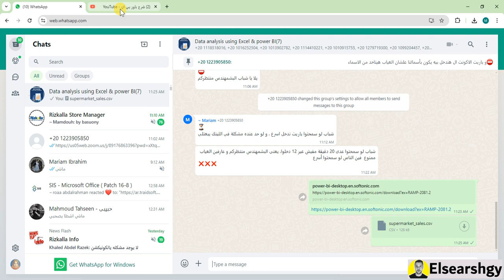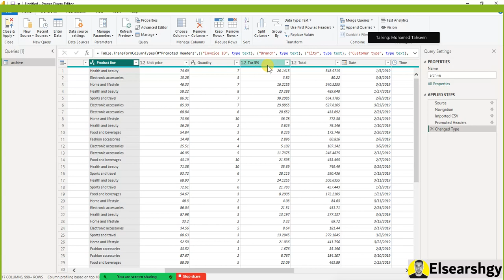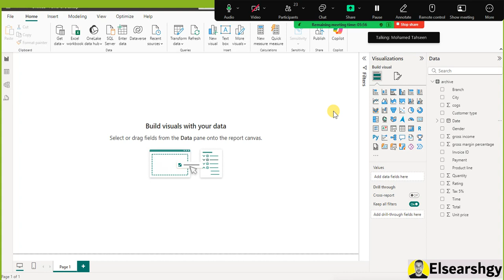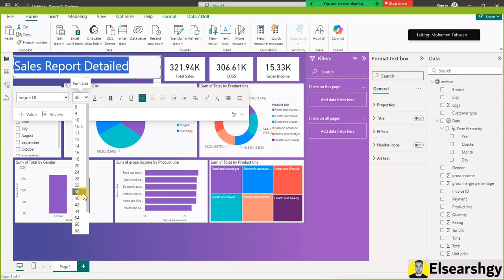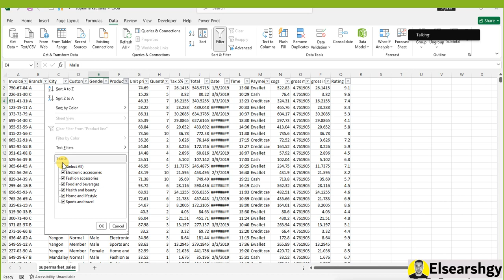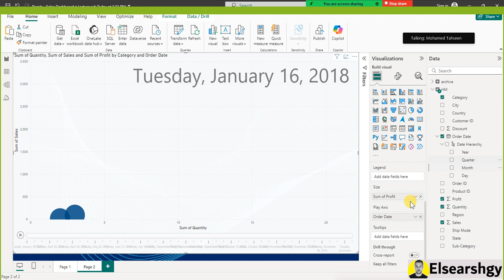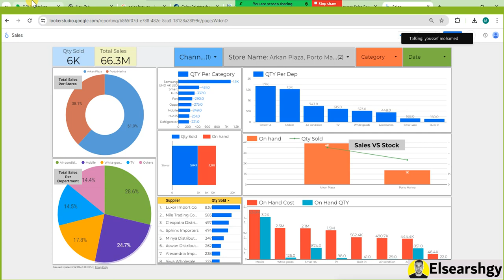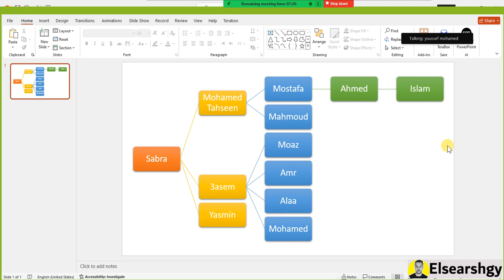Session 4 - Data Analysis Course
Power BI هو أداة قوية من مايكروسوفت بتساعدك تجمع، تحول، وتعرض البيانات بشكل بصري احترافي. بتقدر من خلالها تعمل تقارير ولوحات تحكم تفاعلية تساعدك في تحليل البيانات واتخاذ القرارات بناءً على معلومات دقيقة. سواء كنت مبتدئ أو محترف، Power BI هيوفر لك الأدوات اللي تخليك تحترف تحليل البيانات في وقت قصير.

13:53 Open Power BI
17:10 Import File To Power BI
18:10 Open Power Query (Transformation)
34:20 Loading Data at Power BI
35:30 Write Project Scope in Word
43:00 Make Visuals
01:42:50 Scatter Chart
1:46:57 Ribbon Chart
2:00:27 Discussion
2:05:25 Data Analyst (Job Requirements)
2:16:01 Quick look on power Point

مقدمة عن Power BI
كيفية البدء مع Power BI
توصيل Power BI بمصادر البيانات
تحويل البيانات باستخدام Power Query في Power BI
بناء أول تقرير باستخدام Power BI
تقنيات تصور البيانات في Power BI
كيفية استخدام DAX في Power BI
إنشاء لوحات تحكم تفاعلية في Power BI
تحليل البيانات المتقدمة باستخدام Power BI
استخدام Power BI في صناعة القرارات
إعداد تقارير الأداء في Power BI
كيفية إدارة البيانات في Power BI
التحليل المالي باستخدام Power BI
أساسيات النمذجة في Power BI
أفضل الممارسات في تصميم التقارير في Power BI
التعامل مع البيانات الضخمة في Power BI
كيفية مشاركة التقارير في Power BI
تخصيص الرسومات في Power BI
بناء نماذج تفاعلية في Power BI
كيفية دمج Power BI مع Excel
إدارة البيانات غير المهيكلة في Power BI
كيفية تحليل البيانات الزمنية في Power BI
إنشاء خرائط جغرافية باستخدام Power BI
كيفية تحسين أداء التقارير في Power BI
الأمان في Power BI وحماية البيانات
إعداد التقارير التفاعلية في Power BI
كيفية استكشاف الأخطاء وإصلاحها في Power BI
كيفية استخدام أدوات الذكاء الاصطناعي في Power BI
إعداد التقارير المالية التفاعلية في Power BI
إدارة البيانات وتحليلها باستخدام Power BI
Introduction to Power BI
Getting Started with Power BI
Connecting Power BI to Data Sources
Data Transformation with Power Query in Power BI
Building Your First Report with Power BI
Data Visualization Techniques in Power BI
How to Use DAX in Power BI
Creating Interactive Dashboards in Power BI
Advanced Data Analysis with Power BI
Using Power BI for Decision Making
Performance Reporting in Power BI
Managing Data in Power BI
Financial Analysis Using Power BI
Fundamentals of Modeling in Power BI
Best Practices for Report Design in Power BI
Handling Big Data in Power BI
How to Share Reports in Power BI
Customizing Visuals in Power BI
Building Interactive Models in Power BI
How to Integrate Power BI with Excel
Managing Unstructured Data in Power BI
Analyzing Time Series Data in Power BI
Creating Geographic Maps with Power BI
How to Optimize Report Performance in Power BI
Security in Power BI and Data Protection
Setting Up Interactive Reports in Power BI
Troubleshooting in Power BI
Using AI Tools in Power BI
Creating Interactive Financial Reports in Power BI
Managing and Analyzing Data with Power BI